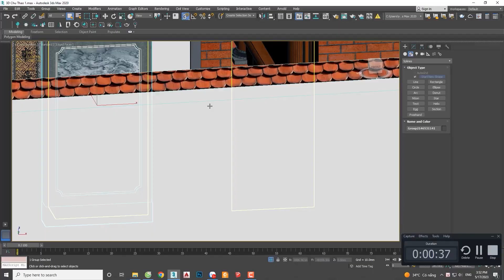Thủ Thuật Trong Tiến Độ Thi Từ Đường 3 Gian Bê Tông Giả Gỗ Nhanh Hiệu Quả Tại Thái Bình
Nhà từ đường, nhà thờ họ là nơi linh thiêng để thờ cúng, tưởng nhớ đến cội nguồn, tổ tiên. Không những vậy nhà từ đường còn là nơi tề tựu của con cháu dù sinh sống xa quê hương vẫn có trốn để về tụ hội, gặp mặt gắn kết tình thân, tưởng nhớ về tổ tiên của mình. Vì vậy việc xây dựng 1 từ đường, nhà thờ họ là vô cùng cần thiết. Trong video này, Từ Đường Kisato xin giới thiệu đến các bạn tiến độ thi công mẫu nhà từ đường của gia đình chú Nguyễn Hữu Tuyến có địa chỉ tại Đông Hưng, Thái Bình.

💦 Xem thêm 1000+ bộ sưu tập mẫu từ đường đẹp năm 2023 chỉ từ 600 triệu tại
💦Ngoài ra bạn có thể xem thêm video khác về mẫu từ đường đẹp năm 2023 do kiến trúc kisato thiết kế và thi công ở đây

💦 Cùng xem và bấm nút đăng ký cũng như chia sẻ video này để nhiều người biết đến video nếu nó hữu ích cho bạn hoặc bạn bè, người thân của bạn. Có thể họ sẽ cảm ơn bạn nếu đây là mẫu nhà họ cần.

📌 CĐT: Nguyễn Hữu Tuyến
Địa chỉ: Đông Hưng, Thái Bình
Công trình: Từ đường 3 gian bê tông sơn giả gỗ
Phong cách: Nhà thờ Bắc Bộ truyền thống
Thiết kế thi công trọn gói bởi: KISATO

✔️ TỪ ĐƯỜNG KISATO với triết lý Làm Đẹp Từ Tâm và đội ngũ thợ lành nghề xuất phát 100% từ những làng nghề làm từ đường, nhà thờ họ truyền thông - Cam kết luôn đảm bảo chất lượng cao nhất cũng như tiến độ thi công, đảm bảo công năng cũng như tính thẩm mỹ của công trình; toàn bộ vật tư được chúng tôi lựa chọn khắt khe, kiểm định nghiêm ngặt để khách hàng có thể yên tâm về chất lượng, đồng thời giúp tiết kiệm chi phí và thời gian cho chủ đầu tư.
✔️ Và để làm được điều đó, với mỗi công trình thi công trọn gói từ đường - nhà thờ họ đẹp, TỪ ĐƯỜNG KISATO luôn áp dụng quy trình giám sát 5 lớp vô cùng chặt chẽ như sau.

💥 Với sứ mệnh “Nâng cao tiêu chuẩn sống cho người Việt” Từ Đường Kisato đã thổi hồn cho biết bao mẫu thiết kế, công trình xây dựng từ đường - nhà thờ họ thông qua từng bước phục vụ khách hàng một cách chu đáo nhất.
💥Qua nhiều năm phát triển, công ty đã có những sản phẩm khắp 63 tỉnh thành, đem lại sự hài lòng cho tất cả các khách hàng.
Bạn xem thêm các danh sách video về mẫu từ đường đẹp khác ở bên dưới và comment những câu hỏi xuống dưới video để chúng tôi giải đáp cho bạn nhé:
✔️Hé Lộ Tiến Độ Thi Công Từ Đường 3 Gian Bê Tông Giả Gỗ Tại TP Thanh Hóa, Thanh Hóa
✔️Bật Mí Tiến Độ Thi Công Mẫu Từ Đường Bê Tông Giả Gỗ Tại Vĩnh Tường- Vĩnh Phúc
✔️Tiến Độ Hoàn Thiện Siêu Phẩm Mẫu Từ Đường 3 Gian & Nhà Ngang Đẹp Tại Đông Hưng, Thái Bình
✔️Bạn Sẽ Tiếc Nuối Nếu Không Cập Nhật Tiến Độ Thi Công Các Hạng Mục Trong Mẫu Từ Đường Đẹp Này
✔️Tiết Lộ Tiến Độ Thi Công Mẫu Từ Đường 3 Gian Đẹp Do Kisato Thi Công Trọn Gói Tại Sóc Sơn, Hà Nội
🏡ĐỊA CHỈ TRỤ SỞ KISATO :
🔹 HÀ NỘI:
🔹 NINH BÌNH:
+  Khánh Trung - Yên Khánh - TP. Ninh Bình
🔹 THANH HÓA:
🔹 ĐÀ NẴNG:
🔹 HỒ CHÍ MINH:
🔹 ĐỒNG NAI:
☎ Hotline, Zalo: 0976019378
❌Bản quyền thuộc về "Kiến Trúc KISATO"⛔